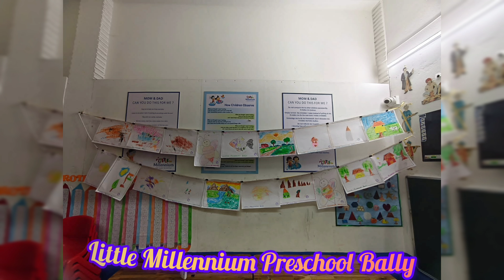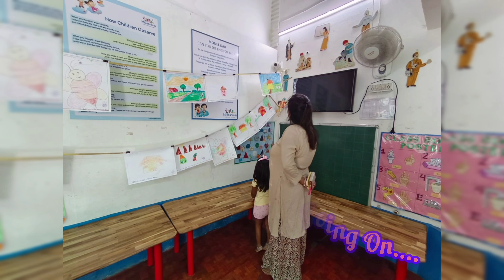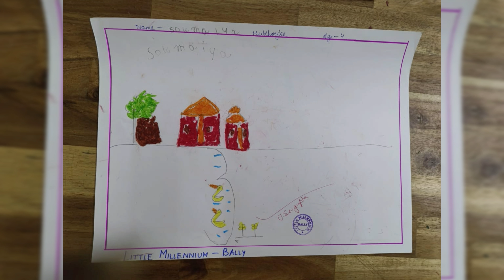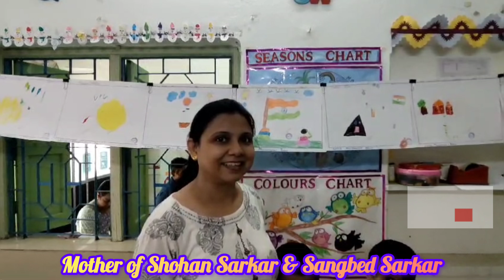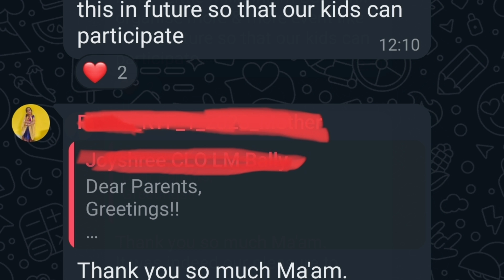Art Mela Exhibition | Part-3 | Little Millennium Preschool Bally | 2024 | 9007312283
Art Mela Exhibition | Part-3 | Little Millennium Preschool Bally | Preschool | Bally | 2024 | 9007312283